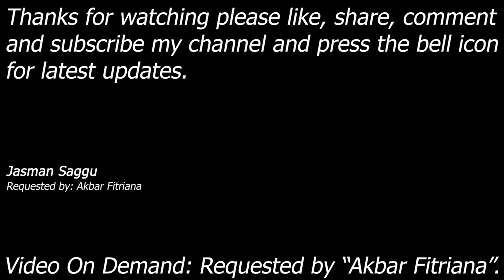Video On Demand || Tajiri, Lance Storm, Iron Sheik & Rikishi || PlayStation2 || 4 Man Battle Royal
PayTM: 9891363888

Tajiri vs Lance Storm vs Iron Sheik vs Rikishi

Match: 4 Man Battle Royal Match
Demanded By: Akbar Fitriana